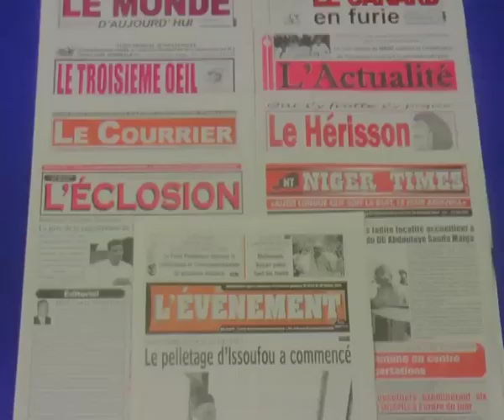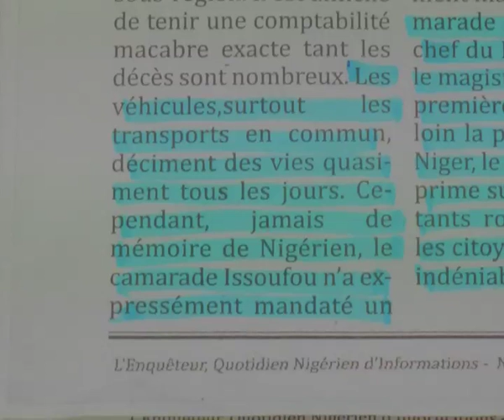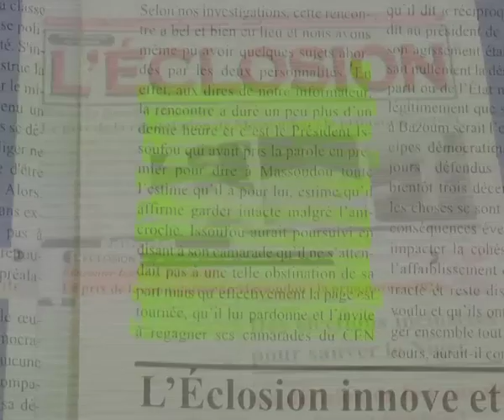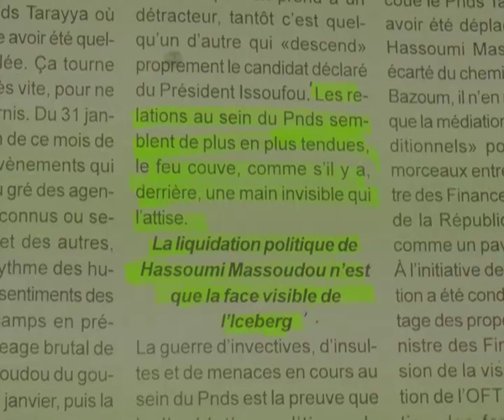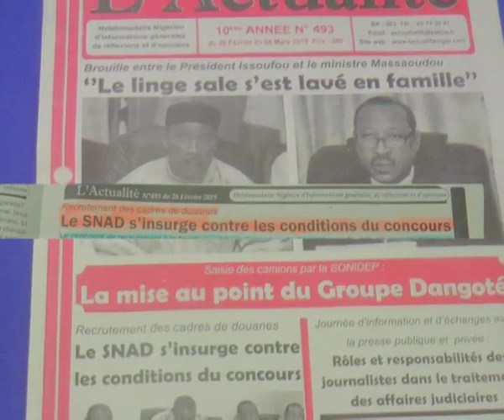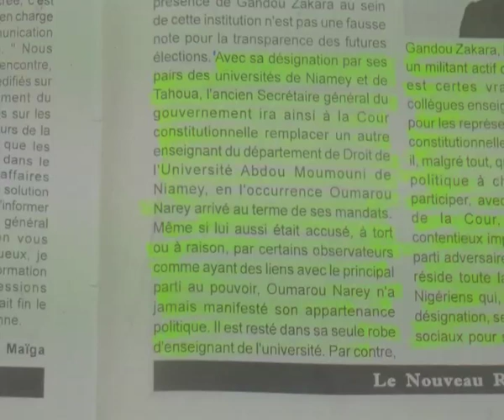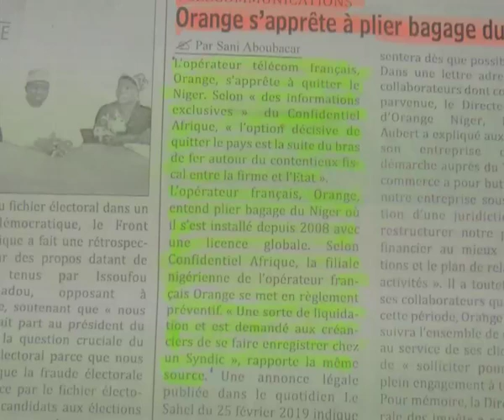Revue Presse Labari Hausa 1er Mars